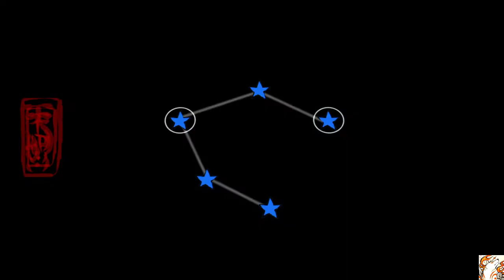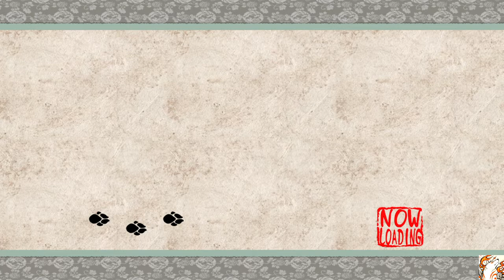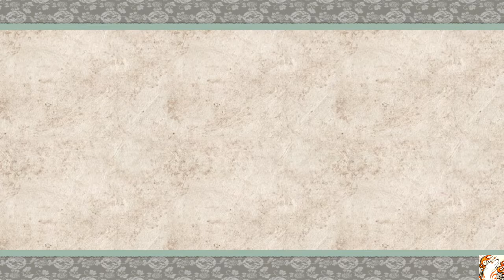Cute spider girl 88w88 (Ōkami) - 8